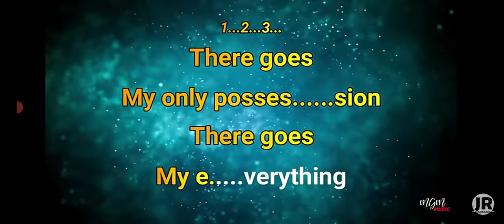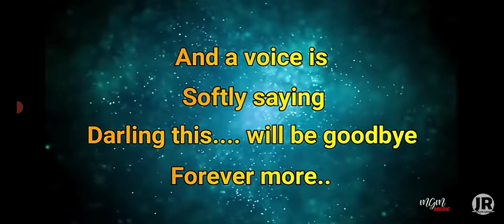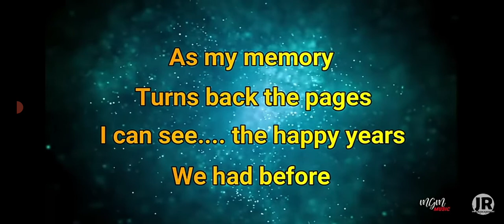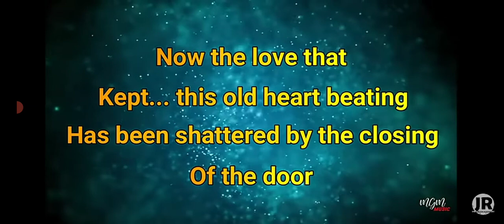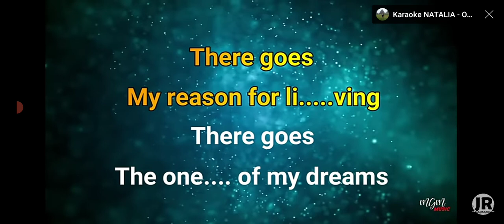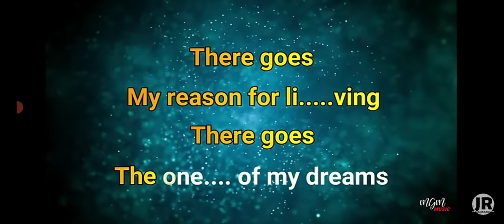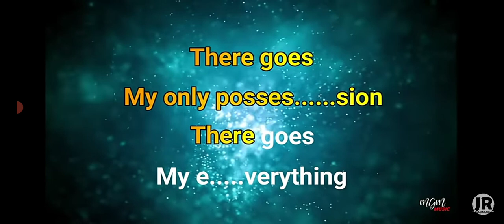"There Goes My Everything" (COVER) - Sun Oct 30th, 22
SING ENGLISH SONGS TO IMPROVE OUR PRONUNCIATION

Friday
- At 06:00-07:10pm offline class in Benlutu for sister Jeslin Aby

Sunday
- At 11:00am-12:30pm offline class for TOEFL PREPARATION in SEL office